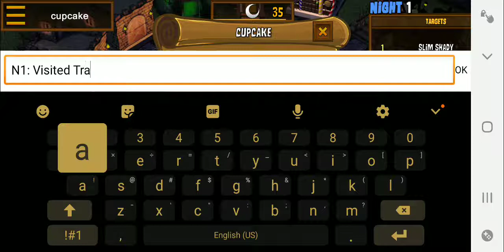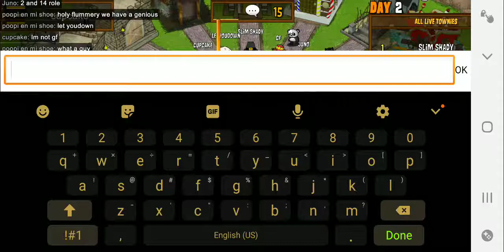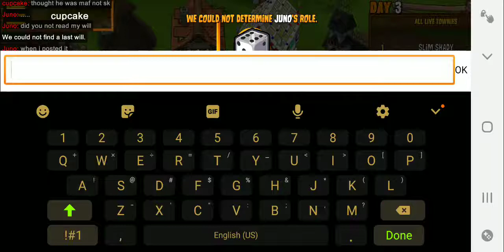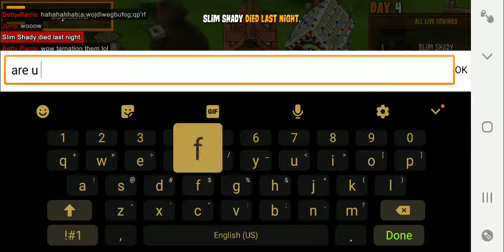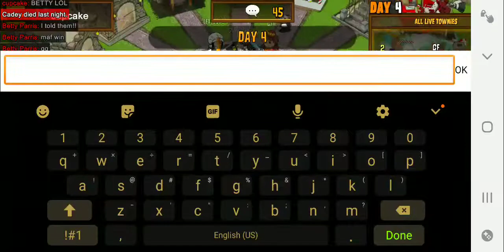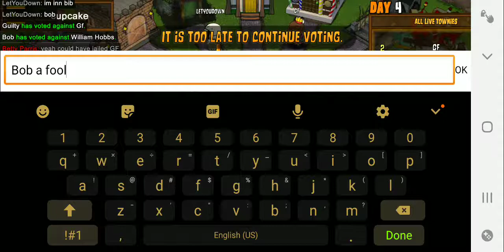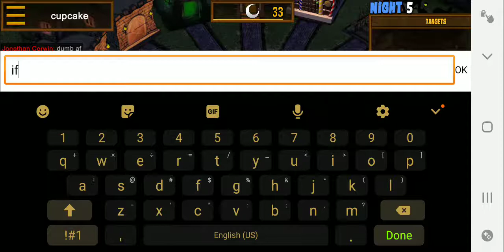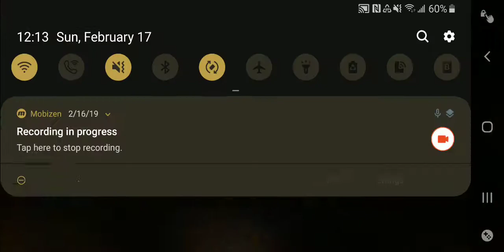I made a trash decision